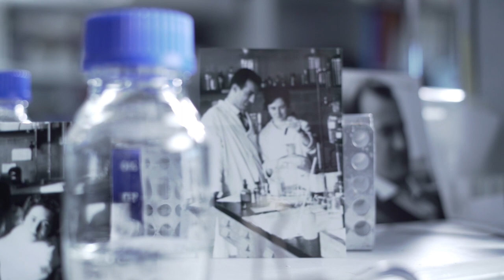Margarita Salas Falgueras - DNA amplification for genomics (ceremony)